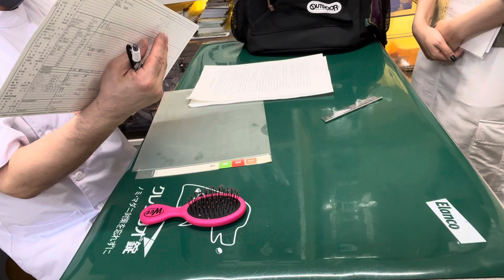①鼻気管炎、眼瞼炎、FVR、2ヵ月齢、ミヌエットのすずちゃんの診察、体重1061g、105g↑、治療、点眼点鼻、光線照射療法、保湿ティーツリーオイルスプレー、ブラッシング、お話